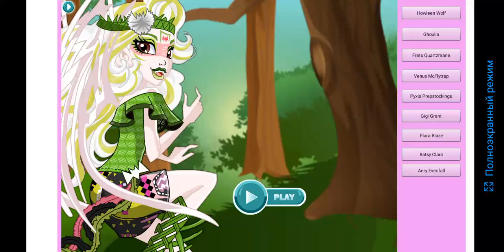одевалки бетси кларо